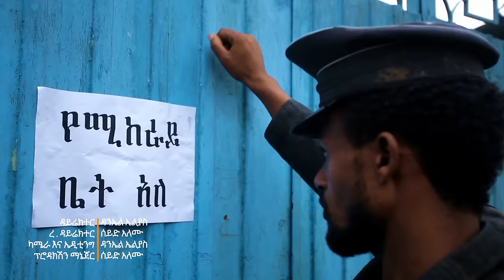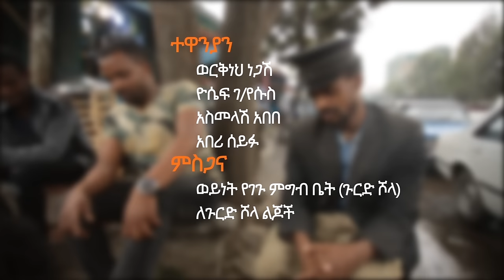Million Abebe (ዘንዬ አራዳ) - Yebet Kiray | የቤት ኪራይ - New Ethiopian Music 2017 (Official Video)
Ethiopian Music : Million Abebe | ሚሊዮን አበበ (ዘንዬ አራዳ) - Yebet Kiray | የቤት ኪራይ - New Ethiopian Music 2017 (Official Video)